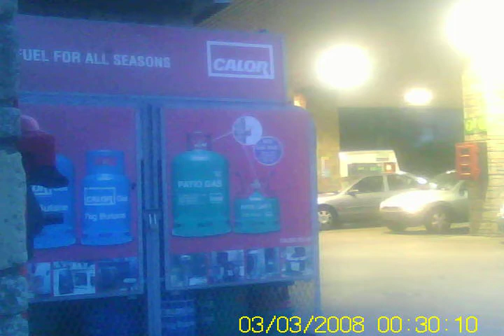SUNP0001.AVI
me on my suzuki rv125  vanvan , trying out torch cam again seems to cut off after 3 mins ... gona keep trying though